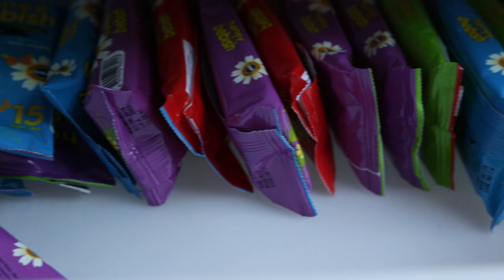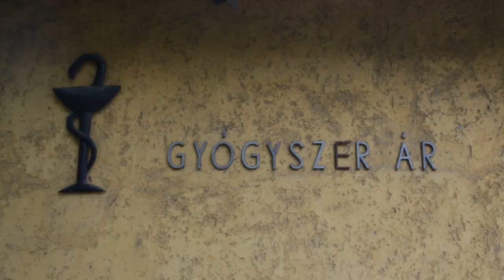HepaGo (Rövid változat)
A 2020 májusában elindult HepaGo program célja az új típusú hepatitis C kezelés eljuttatása az olyan nehezen elérhető csoportok számára, mint az intravénás droghasználók, vagy az utcán dolgozó szexmunkások. A programot videóban mutatjuk be.
A film hosszú változata itt érhető el drugpolicy